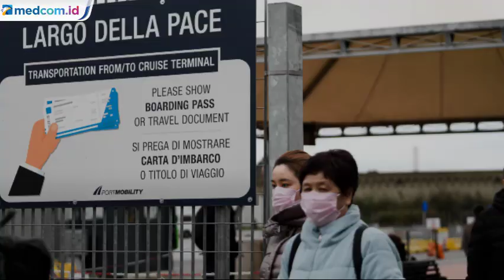Tak Bisa Jawab Soal Virus Korona, Dinkes di Tiongkok Dipecat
Kepala Dinas Kesehatan Huanggang, Tiongkok, dipecat. Disebabkan karena Tang Zhihong kurang mengetahui dan bingung saat ditanya banyaknya pasien di rumah sakit yang menangani virus korona. Hal ini memicu kemarahan publik dan menganggap ini merupakan kelalaian pejabat dinas kesehatan.

Terutama Huanggang merupakan kota dengan tingkat virus korona terparah kedua di Tiongkok. Menurut data terbaru total sudah ada 9.692 kasus virus korona di seluruh daratan utama Tiongkok.